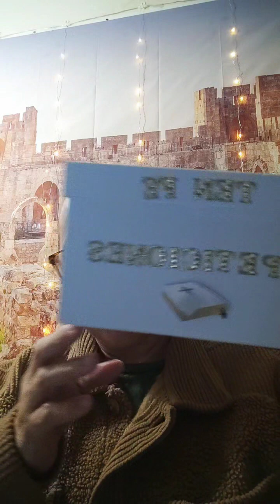Darle Gracias​ ​a DIOS / Dad Gracias / Al SEÑOR ​🙏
Nosotros debemos de dar gracias a Dios siempre, primero porque el nos amo primero y nosotros debemos de amarle de igual manera, por eso demos gracias a Dios; y todo lo que respire alabe a Jehova.

Dios Te Bendiga.

Activa las notificaciones y subscribete al canal

Un abrazo para todos y bendiciones